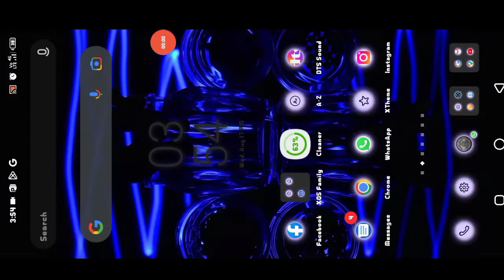Kumno ban tip ia ki password na ka setting Jong ka phone Jong phi//please subscribe for more videos